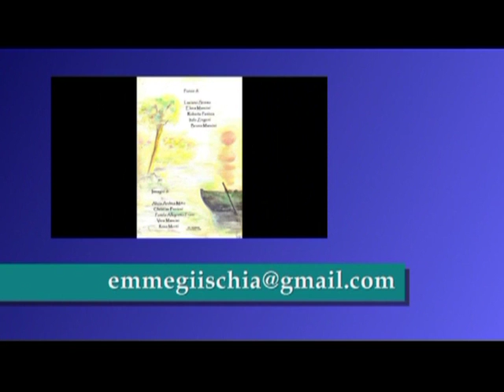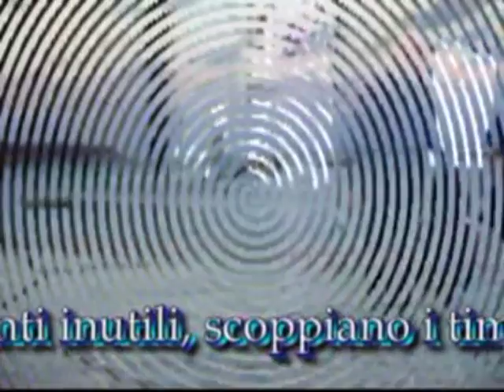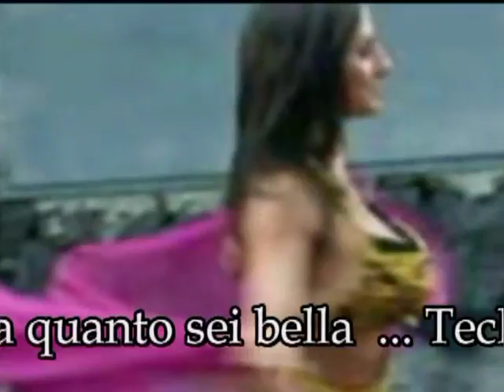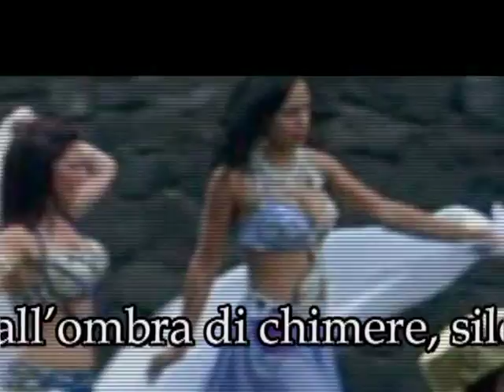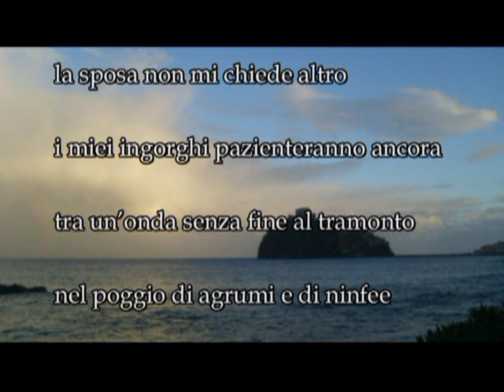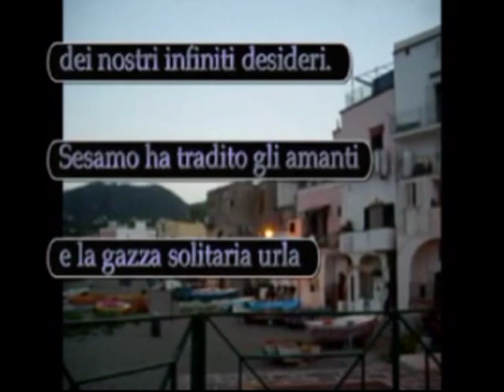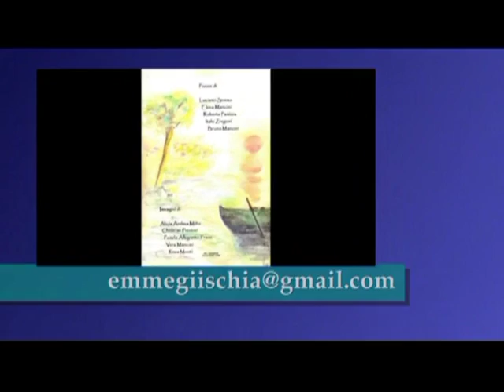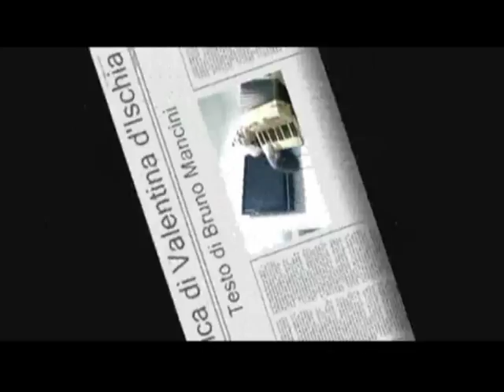078 Mancineide monografia Valentina Gavrish 1t Bruno Mancini Roberta Panizza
078 Mancineide monografia Valentina Gavrish 1t Bruno Mancini Roberta Panizza